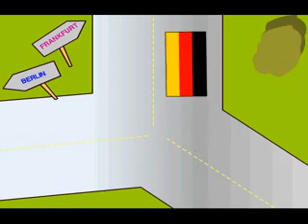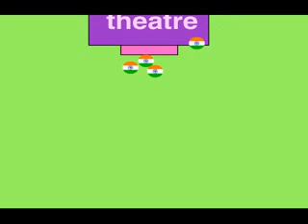Comparison- Germany & India.